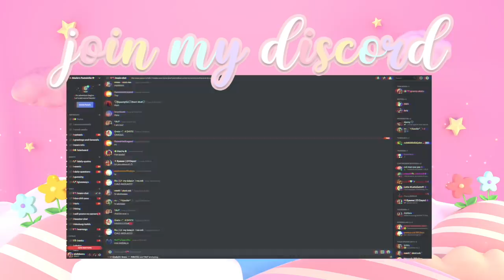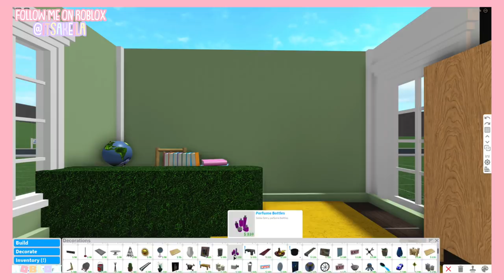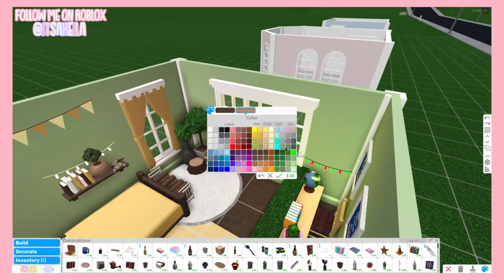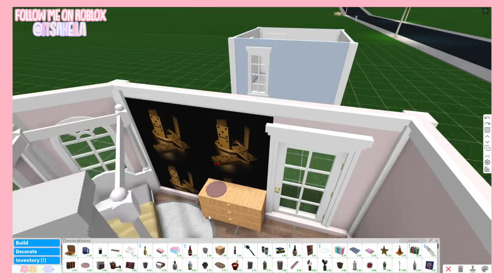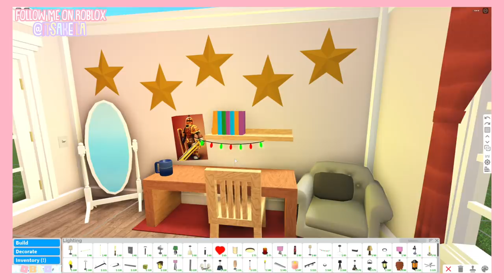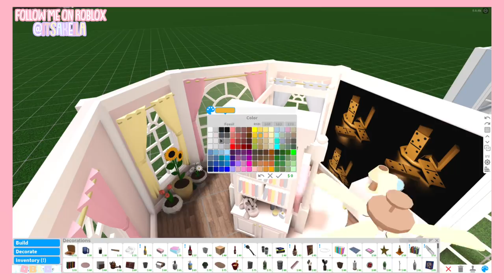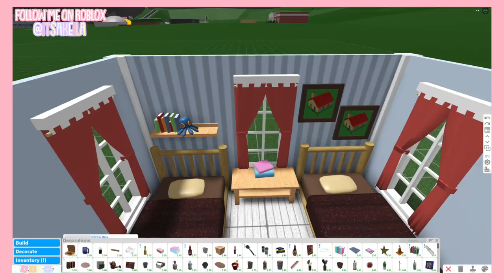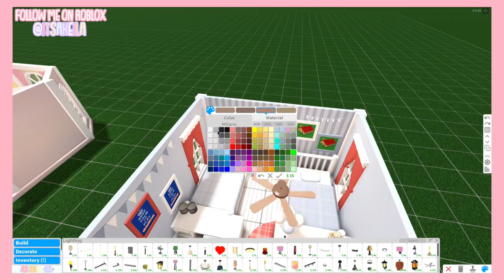3 BLOXBURG Kids Bedroom Ideas!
hello loveliesss!
today i show you some bloxburg kids bedroom ideas!
ALL OF THESE ROOMS USED ADVANCED PLACING GAMEPASS!

☆.｡.:*instagrams.｡.:*☆
 itsakeila.yt

akeila.collins

☆.｡.:*music information.｡.:*☆
intro & outro song: "Sweat on me" by the Tape machines ft. Vicki Vox

xoxoxo